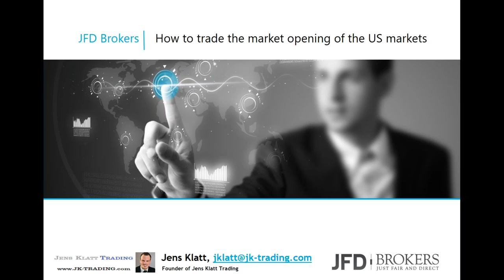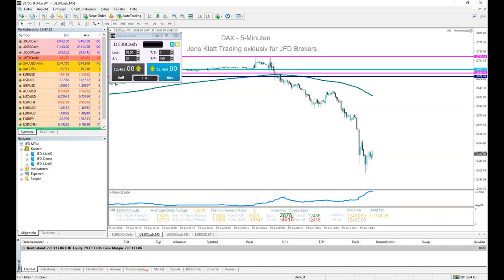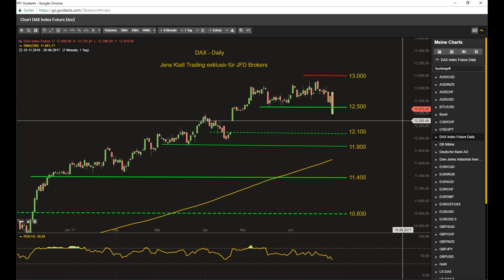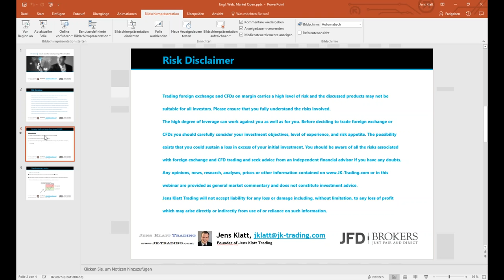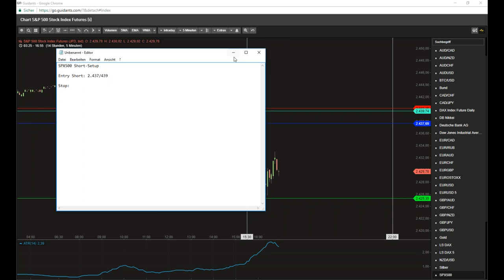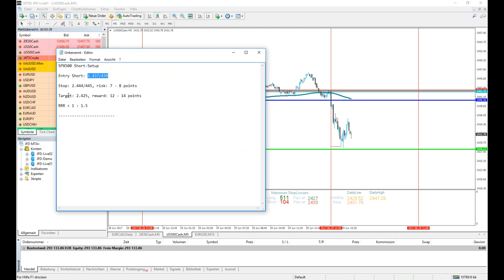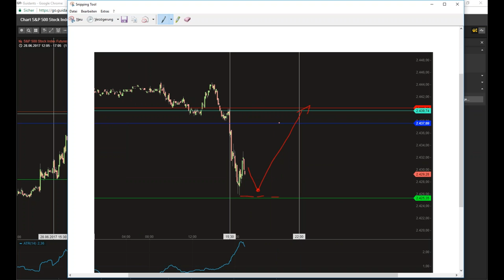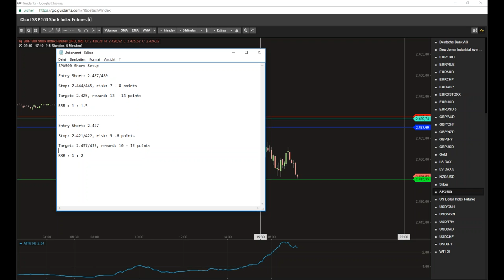Trade the US market opening like a pro!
In this webinar, professional trader, money manager and trading coach, Jens Klatt, will cover the US market opening and show you how to trade it effectively like pros do. The main markets covered will be the Dow Jones and S&P500, as well as DAX trades from the morning. Jens will also give his opinion on the commodities market and share his thoughts on certain FX pairs.